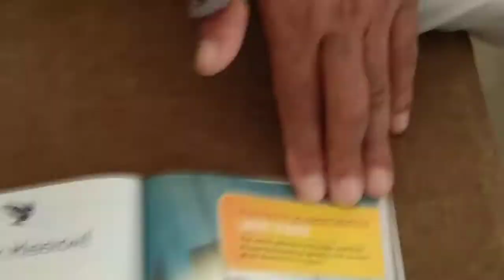Geronimo Stilton spacemice #1 alien escape